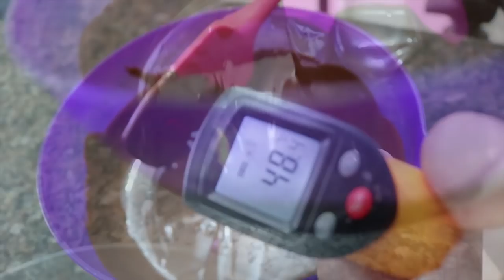COMO FAZER TEMPERAGEM EM BANHO MARIA INVERTIDO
Hoje a gente vai temperar chocolate usando o método banho-maria-invertido, também conhecido como banho-maria-frio, ou banho-João.

Você já usou esse método?

Ou ele é que nem caviar, nunca vi nem comi eu só ouço falar?

Se você só ouve falar, mas nunca pôs em prática, vem comigo que hoje a gente vai ver os segredos de como conseguir um chocolate perfeito usando essa técnica que foi a que eu usei láa em mil novecentos e lá vai pontinhos, quando eu comecei a me aventurar no mundo do chocolate.

Você tem alguma dúvida a respeito de chocolate? Então eu preciso contar que disponibilizei uma apostila gratuita com os 4 erros mais comuns ao trabalhar com chocolate. Minha meta é desmitificar essa história de que trabalhar com chocolate é difícil!

Conheça meu treinamento que te ensina a dominar o chocolate por completo sem erros, desperdícios e sem dores de cabeça 👇